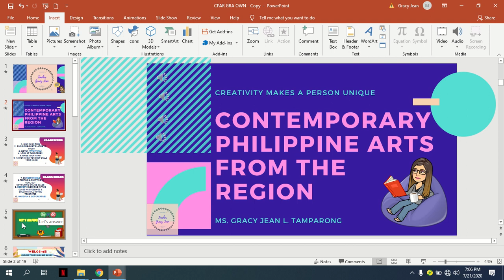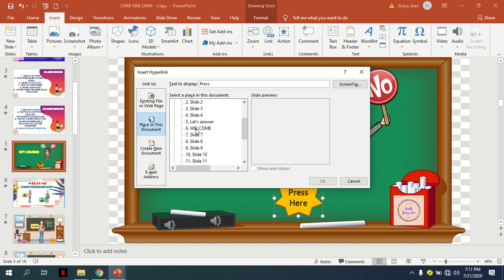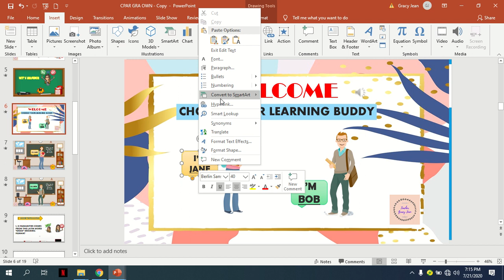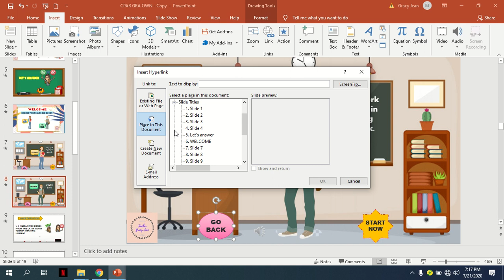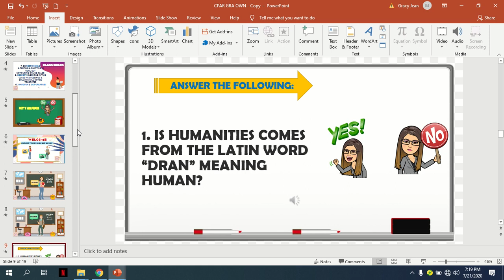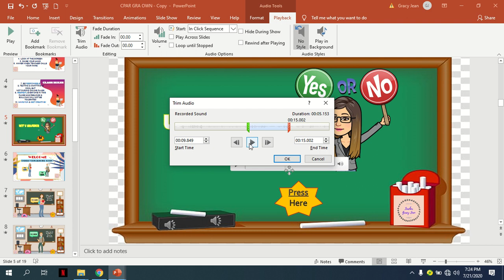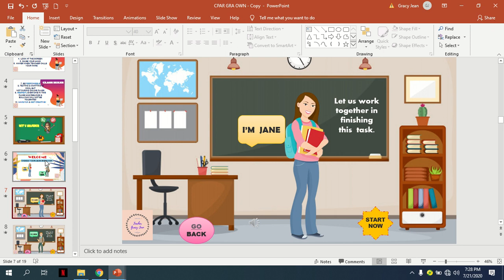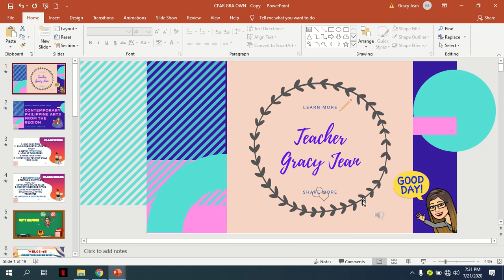HOW TO MAKE INTERACTIVE QUIZ USING POWERPOINT PRESENTATION ||Teacher Gracy Jean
Sa video ngayon STEP BY STEP ko pong ituturo ang Paggawa ng INTERACTIVE QUIZ GAMIT ANG PPT po.
MAY BONUS PA:
MODULE & PPT Output just CLICK the Link po para ma DOWNLOAD po.